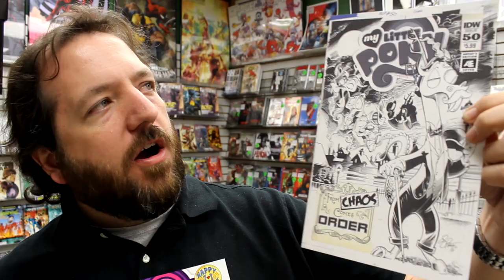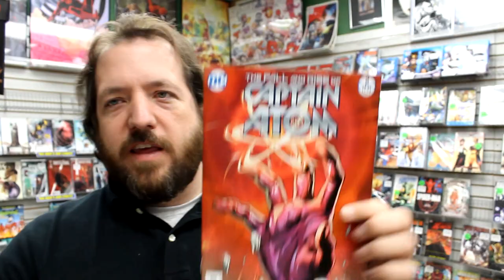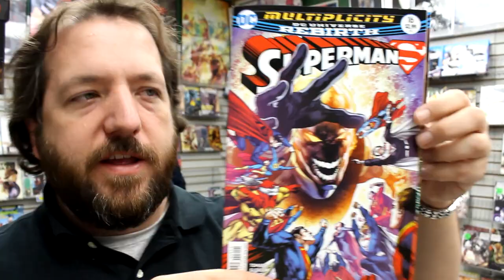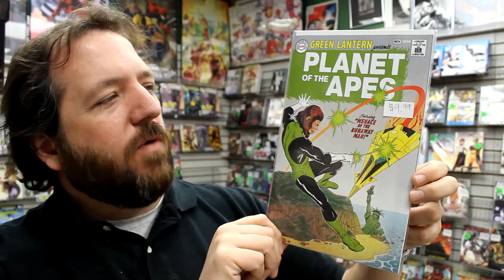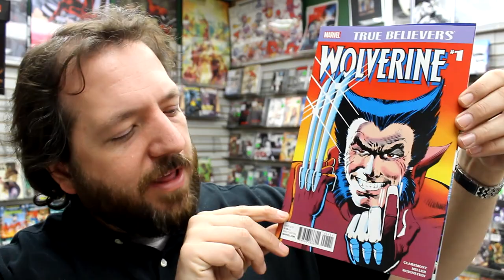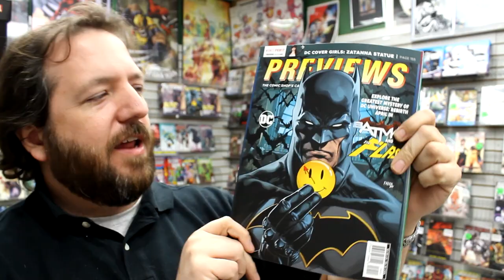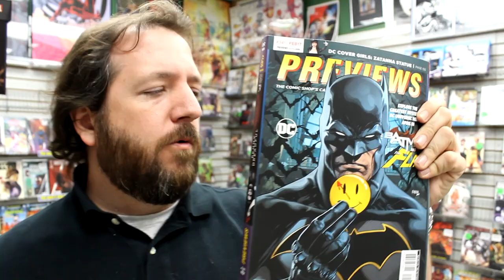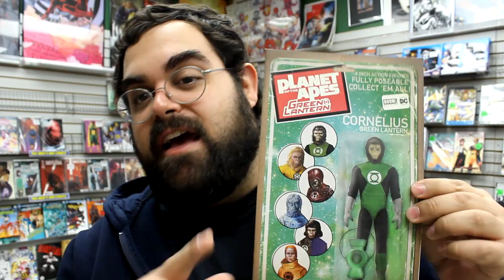Darth Maul #1, Green Lantern Planet of the Apes #1, Walking Dead #163 more! Unboxing 327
We’re unboxing our weekly shipment of comic books and other merchandise on sale Wednesday February 1, 2017. Highlights include Darth Maul #1, Green Lantern Planet of the Apes #1, Walking Dead #163, True Believers Wolverine vs. Hulk #1, Batman #16, Harley Quinn #13, Bullseye #1, and much more!

Items received this week include:
ALL NEW X-MEN #1.MU
ALL NEW X-MEN #18 IVX
AQUAMAN #16
AVENGERS #4
AVENGERS #4 JUSKO CORNER BOX VAR ($6.99)
BACK TO THE FUTURE #16
BATMAN #16
BATMAN #16 VAR ED
BULLSEYE #1 (OF 5)
CHAMPIONS #5
CHAMPIONS #5 JUSKO CORNER BOX VAR ($6.99)
CYBORG #9
DC COMICS BOMBSHELLS #22
DEADLY CLASS #26
DEADPOOL #26
DEADPOOL #26 JUSKO CORNER BOX VAR ($6.99)
DEADPOOL AND MERCS FOR MONEY #8 IVX
DEATH OF HAWKMAN #5 (OF 6)
DISNEY FROZEN #5
DOCTOR WHO 12TH YEAR TWO #14
EVERAFTER FROM THE PAGES OF FABLES #6
FALL AND RISE OF CAPTAIN ATOM #2 (OF 6)
FLINTSTONES #8
GHOSTBUSTERS ANNUAL 2017
GIANT DAYS #23
GWENPOOL #11
HARLEY QUINN #13
HARLEY QUINN #13 VAR ED
HAWKEYE #3
IMAGE CLASSICS 25TH ANNIVERSARY EDITION
IMAGE PLUS #10 (WALKING DEAD HERES NEGAN PT 10)
INJUSTICE GROUND ZERO #5
INVINCIBLE #132
JEM & THE HOLOGRAMS ANNUAL 2017
JEM MISFITS #2
JOSIE & THE PUSSYCATS #4 CVR A REG AUDREY MOK
JOSIE & THE PUSSYCATS #4 CVR C VAR MICHAEL WALSH
JUSTICE LEAGUE #14 VAR ED
KARNAK #6
MARVEL GUARDIANS OF GALAXY VOL 2 PRELUDE #2 (OF 2)
MARVEL PREVIEWS #19 FEBRUARY 2017
MIDNIGHTER AND APOLLO #5 (OF 6)
MONSTERS UNLEASHED #2 (OF 5)
MONSTERS UNLEASHED #2 (OF 5) FRANCAVILLA VAR
MOON KNIGHT #11
MY LITTLE PONY FRIENDSHIP IS MAGIC #50
MY LITTLE PONY FRIENDSHIP IS MAGIC #50 ARTIST ED VAR
NAILBITER #29
NIGHTWING #14
NOVA #3
OLD MAN LOGAN #17
PAPER GIRLS #11
PLANET OF APES GREEN LANTERN #1  RIVOCHE SILVER ($9.99)
PLANET OF APES GREEN LANTERN #1 MAIN CVR
PLANET OF APES GREEN LANTERN #1 MASSAFERA SPECT ($19.99)
PLANET OF APES GREEN LANTERN #1 MORRIS MOVIE VAR ($6.99)
PLANET OF APES GREEN LANTERN #1 UNLOCK ACTION FIGURE VAR
PLANETOID PRAXIS #1 (OF 6)
PREVIEWS #341 FEBRUARY 2017
STAR WARS #28 CHRISTOPHER ACTION FIGURE VAR ($6.99)
STAR WARS #28 STAR WARS 40TH ANNIVERSARY VAR ($6.99)
STAR WARS DARTH MAUL #1 (OF 5)
STAR WARS DARTH MAUL #1 (OF 5) CHRISTOPHER ACTION FIGURE VAR ($7.99)
SUPERMAN #16
SUPERMAN #16 VAR ED
TRANSFORMERS LOST LIGHT #2
TRANSFORMERS LOST LIGHT #2 ARTIST ED VAR
TRANSFORMERS LOST LIGHT #2 SUBSCRIPTION VAR
TRUE BELIEVERS WOLVERINE #1
TRUE BELIEVERS WOLVERINE VS HULK#1
UNSTOPPABLE WASP #2
VAMPIRELLA #0 CVR A TAN
VAMPIRELLA #0 CVR B LINSNER SNEAK PEEK ($3.99)

Stadium Comics is located at:
499 Main St. South
Brampton, ON L6Y 1N7